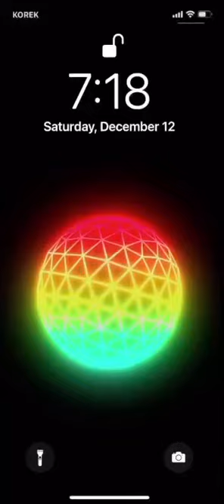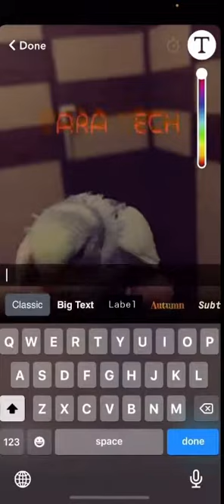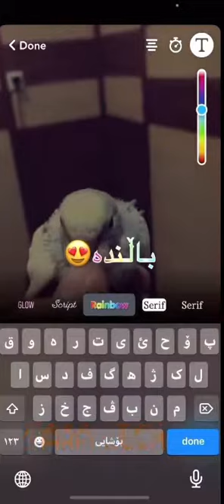نەوێکاری نوێی بەرنامەی سناپ چات زۆری گرینگە »»» Last Update for snapchat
TimeCodes
0:00 - start
0:10 - topic
0:59 - steps
1:50 - explain
1:56 - thanks